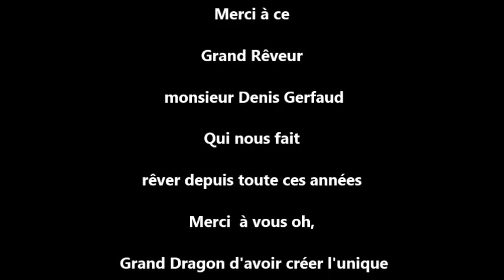Rêve de Dragon Tuto 1.0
Cette première d'une série de vidéo vous donne une idée du contenu des tutoriels que je vous donnerais.

Draconiquement David Boyer